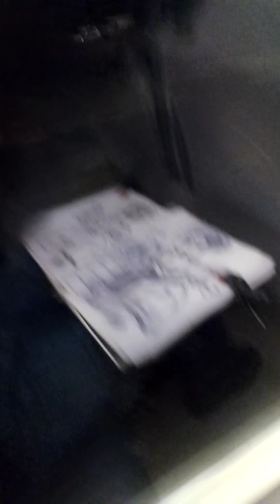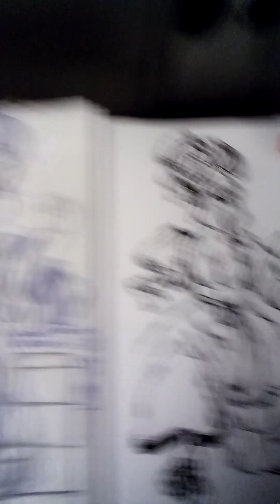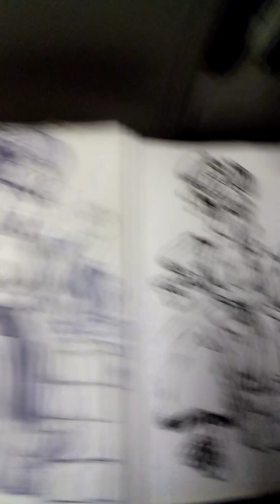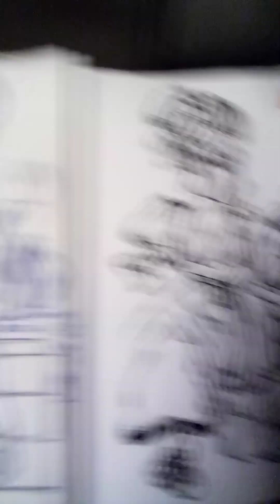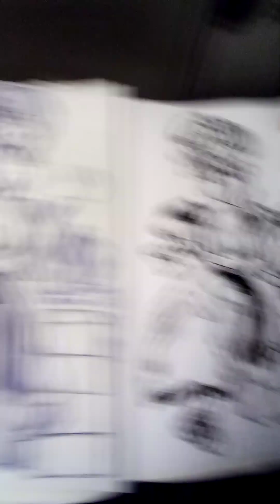"ten twenty four...twenty four 8 TH102424"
Epilogue
Good afternoon and evening, everybody!
Documenting creative moments and process during my commutes along the Metra Rock Island Line
Before and after another closing shift (1-9 PM)
Inspired by a younger coworker with eclectic tastes in music (from '60s rock classics to Weldon Irvine)

During my evening commute home from work (my closing shift from 1-9 PM), I was drawing an opera singer (and karateka) with black ink and three calligraphy pens
Thanks so much for coming along! 😊🚝🚆✍🖌